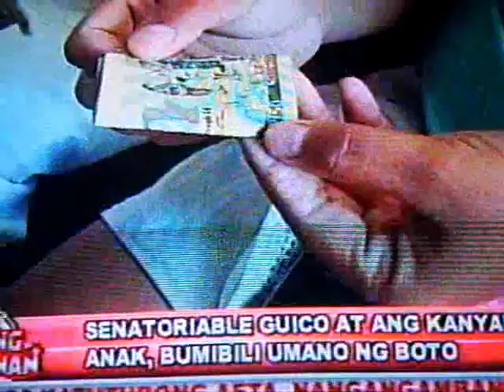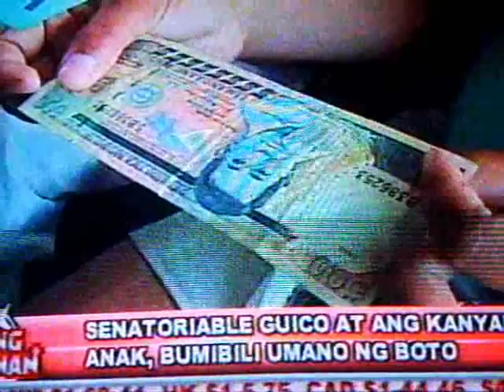Binalonan Guico 2010 ELEC AMIANAN NEWS